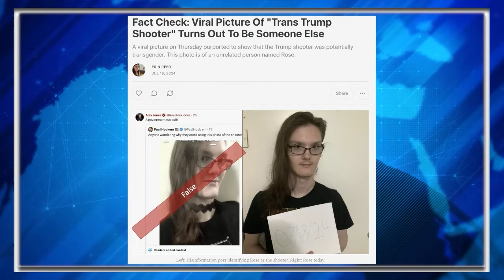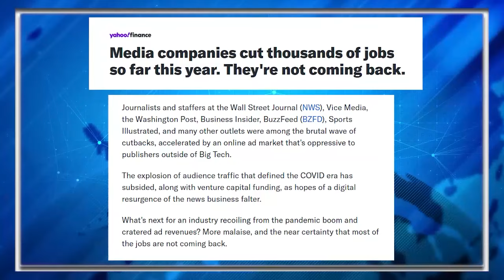Trump Shooter Motives 'Still Unclear' Says Law Enforcement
Thomas Matthew Crooks, the suspected gunman in the assassination attempt on Donald Trump last Saturday, searched on his phone for the dates of the former president's rally in Butler, Pennsylvania, and for dates of the Democratic National Convention in Chicago, sources familiar with the investigation told ABC News.